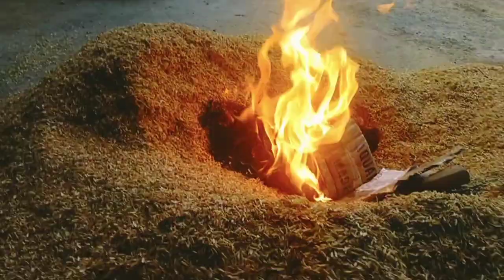JANGAN PAKE CARA MANUAL ❗❗❗ BUTUH BERJAM JAM